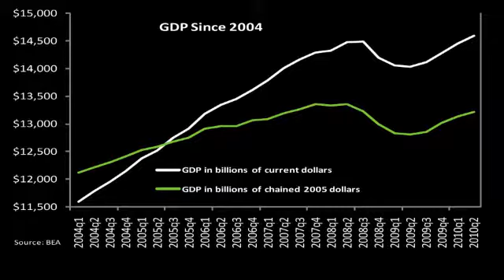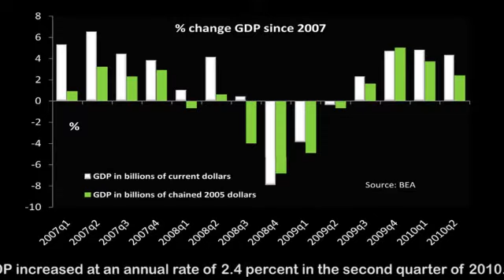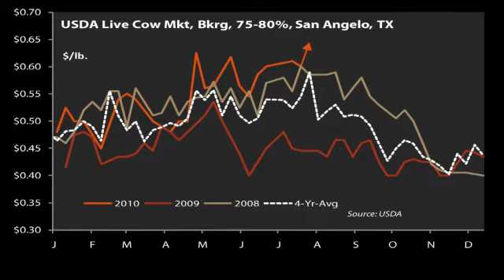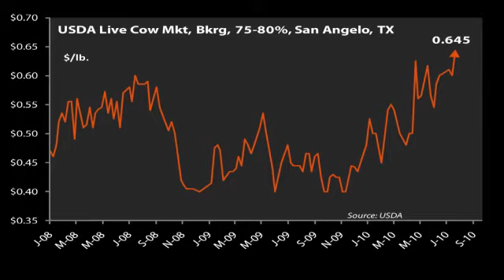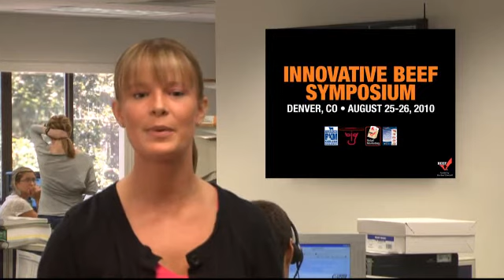Urner Barry 073010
Urner Barry Market Report for July 30, 2010